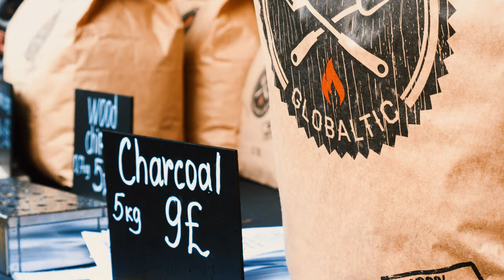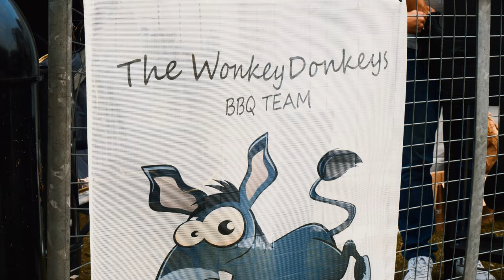Smoke & Fire Festival 2021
Held at Lower Castle Park Colchester Essex August 19-22ndAug 2021
The Largest BBQ festival in the Uk including the British Open BBQ Championships where teams competed in 8 rounds of amazing creative cooking across the weekend... check out for details of 2022 dates